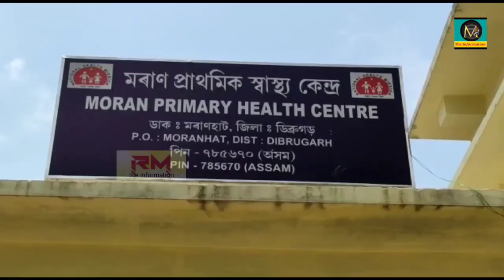মৰাণ ৰাজ্যিক চিকিৎসালয়ত চিকিৎসক নিযুক্ত কৰাৰ দাবীত স্মাৰক পত্ৰ প্ৰদান